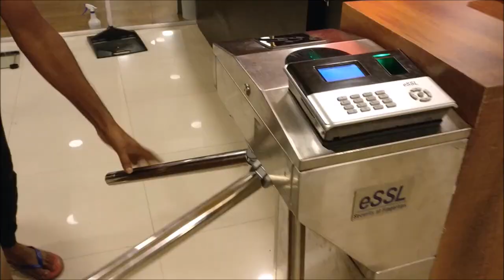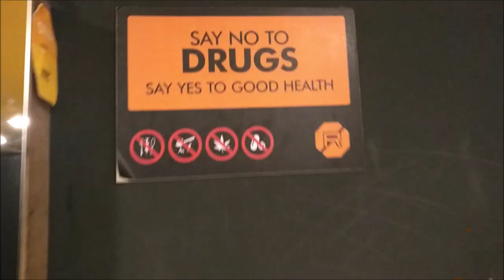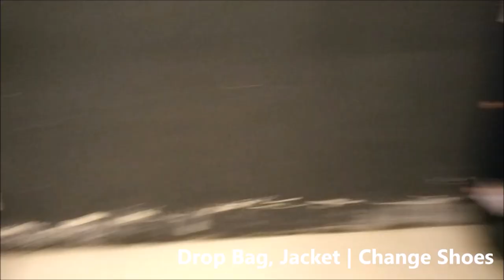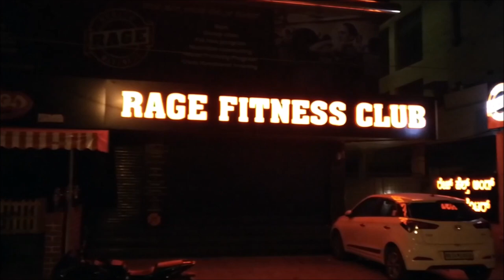VLOG 14 Insane Chest Workout at Rage Fitness | White Collar Muscle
Chest Workout Vlog at Rage Fitness Club in Indiranagar, Bangalore. Check out this vlog and follow it in your next workout. It will give an amazing pump to your chest.
It will also take a lot of your time to finish it as the number of reps per Super set is 6.
Assume that it will take you atleast 2-3 hours to finish this workout. Beginners can also follow it but keep their reps to maximum 3 per superset and control your reps in chest exercises to 8-10 only.

How to get bigger Chest. Chest workout and Chest Exercises for men and women. You can follow these 6 Chest Exercises in Gym or at home using Dumbells and Machines. Different 6 Chest exercises in 2 minutes, this video has it all for you. This video will also be helpful to the beginners. Beginners can note down these exercises, so that they do not forget which all exercises are to be done on a Chest Day.

So guys, watch this video very carefully as you will learn a lot from it. So, in all , if you have any queries from below, this video is the right solution for you:
How to get bigger Chest at home with dumbbells
How to get bigger Chest fast

Chest workout guru mann
Chest exercises for men
Chest workout
Chest tattoo
Chest muscle
Chest exercises
Chest exercises without equipment
Chest exercises for women
Chest exercises for beginners
Chest exercises bodybuilding
Chest workout
Chest meaning